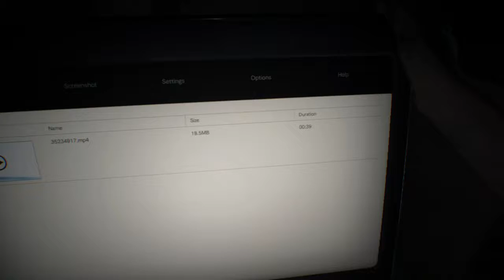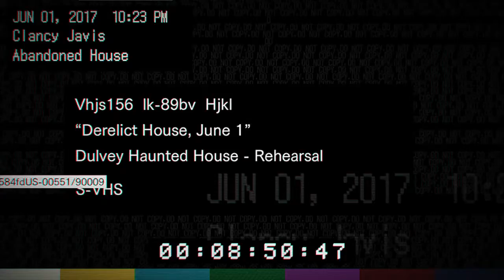Resident Evil 7 Part 1, When Did I Find Out Where She Was?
lol, i was i little confused about that is all
just seemed like to me that i was going there with no directions